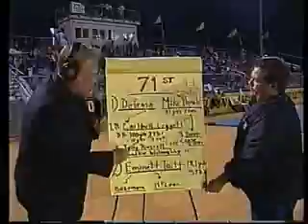CARLTRELL LEGGETT #20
HIGH SCHOOL BALL, ST. AUG ON THE WAY